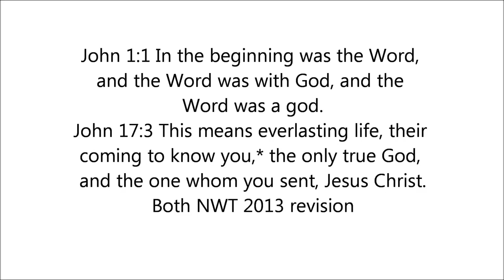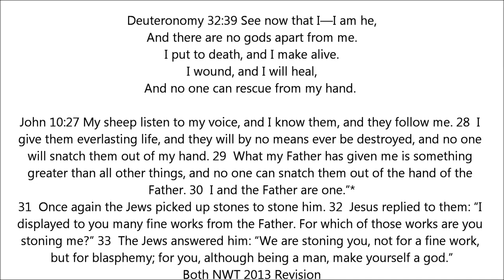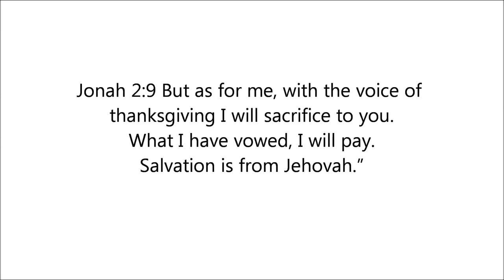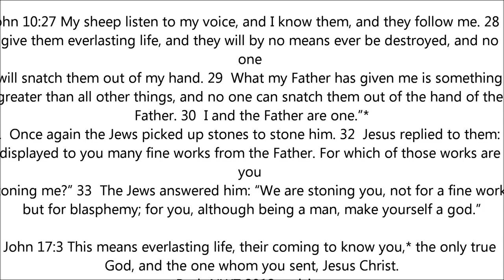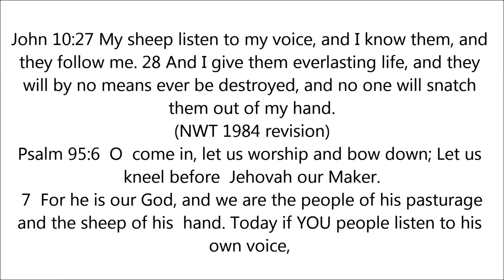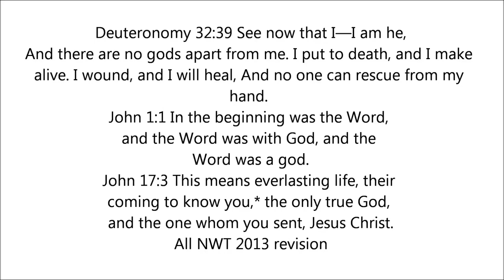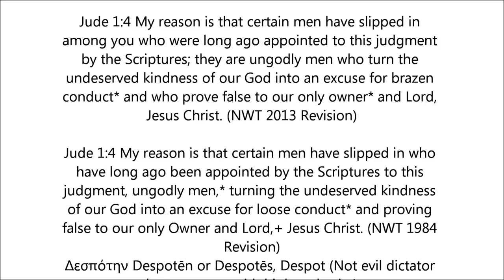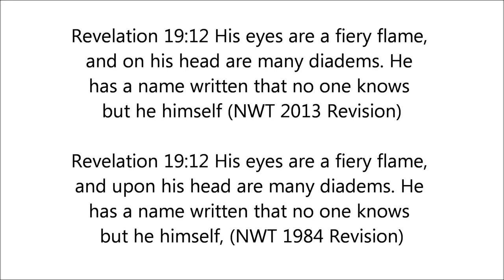Answering Jehovah’s Witnesses: "the Only True God" - John 17:3 (Sam Shamoun)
3. Or if you want a tax receipt, contribute
And put the name "Sam Shamoun" in the box which says "This gift is designated for".

Jeovah’s Witnesses say that Jesus isn't God because He told the Father that He’s "the only true God" (John 17:3).

This response is done using the New World Translation 2013.
The NWT 2013 isn't a faithful/honest translation of the bible. However, in this response, the NWT 2013 is used because JW’s hold it to be the most authoritative and accurate translation. JW’s would reject one using any other translation to prove the identity of Jesus.
So by using the NWT 2013, the goal is to show JW’s that even their own translation ends up disproving them.